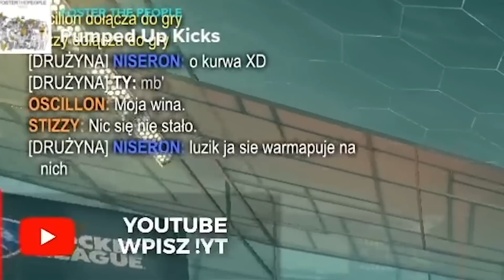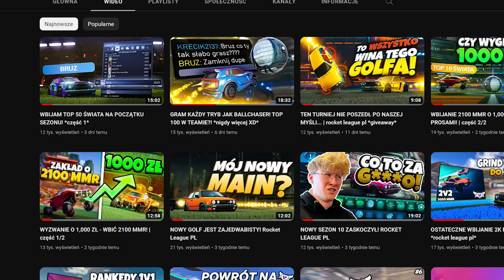OSTATECZNE GRY DO TOP 50 ŚWIATA NA POCZĄTKU SEZONU! *część 2*